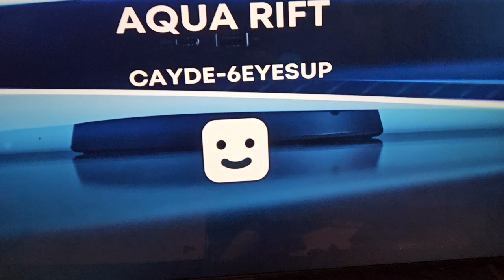season 2 episode 1